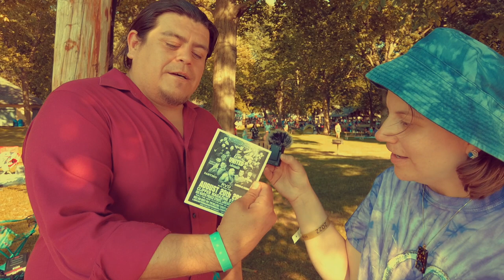Pretzels & History | Kimmy B Meets Pro Wrestler Ricardo Rodriguez!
This year at Lititz Springs Park we got the chance of a lifetime to interview one of the big names in pro wrestling, Ricardo Rodriguez!  Info on upcoming shows can be found at

Music uses samples of We Built This City
By Jefferson Starship